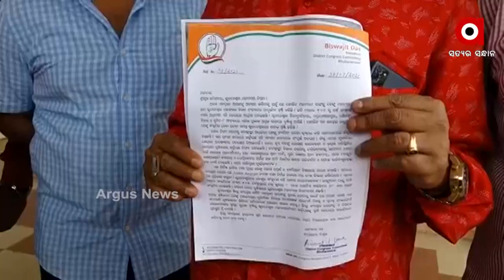ନିଜର ଦୋଷ ମାନିଲା ବିଏମସି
ନିଜର ଭୁଲ୍ ପାଇଁ ଡେଙ୍ଗୁ ବ୍ୟାପିଲା । ନିଜର ଦୋଷ ମାନିଲା ବିଏମସି. ଡେଙ୍ଗୁ ନିୟନ୍ତ୍ରଣ ପାଇଁ ନଥିଲେ ସଜାଗ. ସଜାଗ ଥିଲେ ଏମିତି ଘଟିନଥାନ୍ତା. ଏପରି କଥାକହି ଏବେ ଚର୍ଚ୍ଚାରେ ଭୁବନେଶ୍ବର ମହାନଗର ନିଗମ । ଡେଙ୍ଗୁ ଆତଙ୍କକୁ ନେଇ ବିରୋଧୀଙ୍କ ନିଶାନା ପରେ ଶେଷରେ ସତ ମାନିଲେ ବିଏମସିର ଅତିରିକ୍ତ କମିଶନର ।